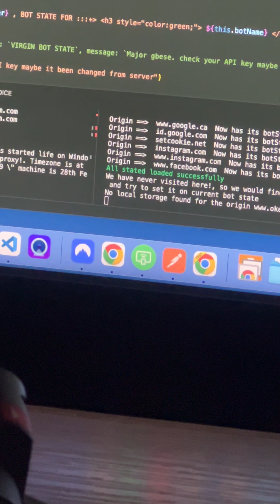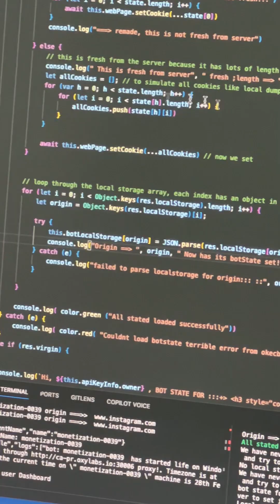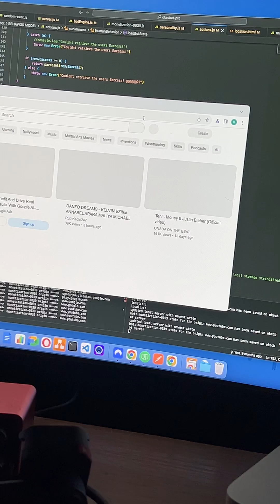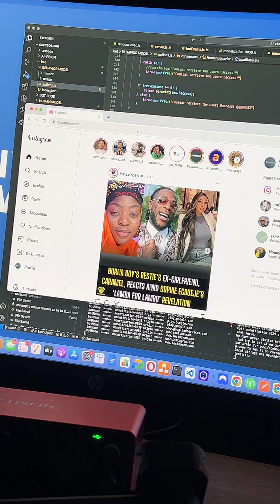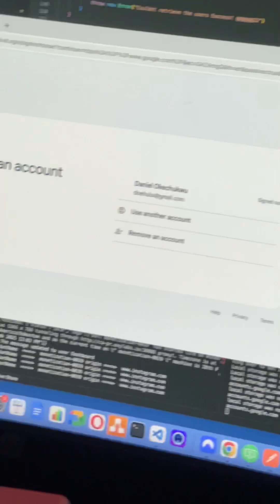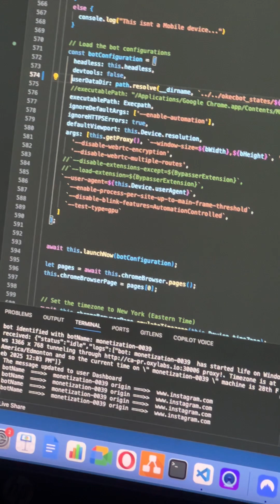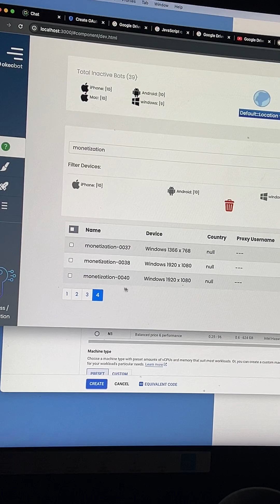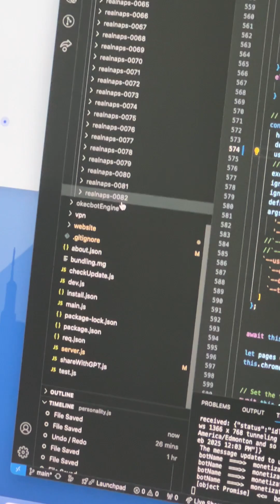Okecbot google Cookie bypassed by userDIR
OkecBot users kept complaining that they were getting logged out of their Gmail every time they logged in, while all other websites remained unaffected. After multiple audits, I confirmed that the code was perfect—there was no reason for an issue since cookies and local storage were being imported and set correctly. So why was Google behaving differently?

It was only after reading that security notice that I discovered the real reason—you can’t fully clone Google cookies or browser profiles because, in the past, some Russian hackers were hijacking accounts using session stealers. The situation got so bad that Google added extra security keys within the user directory to prevent cookie and local storage imports from being used for authentication.

That said, if a hacker still has the victim’s password, they can simply log in again, as the account would show as signed out. But in most cases, session stealers only export active sessions, not the actual password.